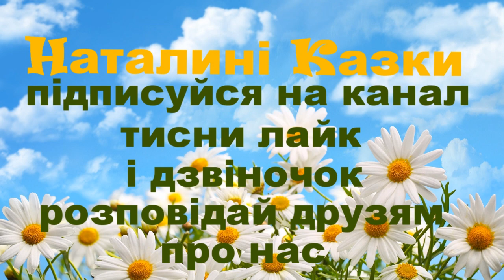Костенко Ліна – Вже почалось, мабуть, майбутнє…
Поетеса Ліна Костенко потрапила у трійку найвидатніших жінок в історії України

Вже почалось, мабуть, майбутнє.
Оце, либонь, вже почалось…
Не забувайте незабутнє,
воно вже інеєм взялось!
І не знецінюйте коштовне,
не загубіться у юрбі.
Не проміняйте неповторне
на сто ерзаців у собі!
Минають фронди і жіронди,
минає славне і гучне.
Шукайте посмішку Джоконди,
вона ніколи не мине.
Любіть травинку, і тваринку,
і сонце завтрашнього дня,
вечірню в попелі жаринку,
шляхетну інохідь коня.
Згадайте в поспіху вагона,
в невідворотності зникань,
як рафаелівська Мадонна
у вічі дивиться вікам!
В епоху спорту і синтетики
людей велика ряснота.
Нехай тендітні пальці етики
торкнуть вам серце і вуста.